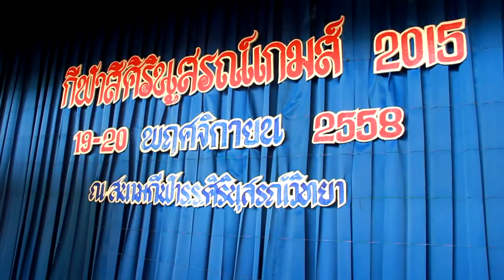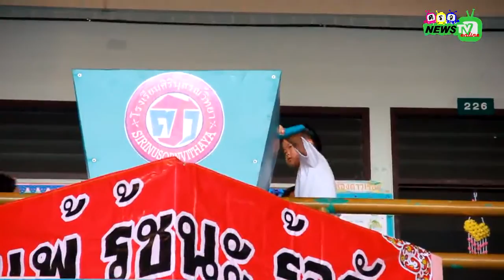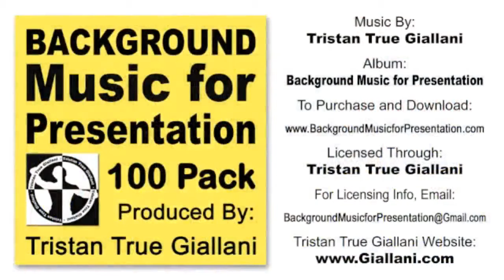ศิรินุสรณ์ พิธีเปิดกีฬาสี อนุบาล 2558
พิธีเปิดการแข่งขันกีฬาสี อนุบาล ประจำปีการศึกษา 2558